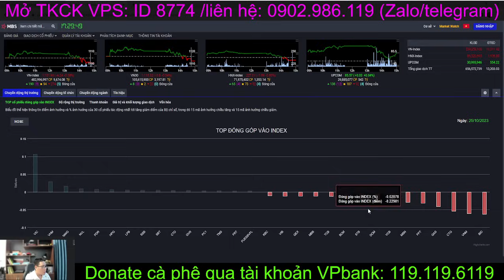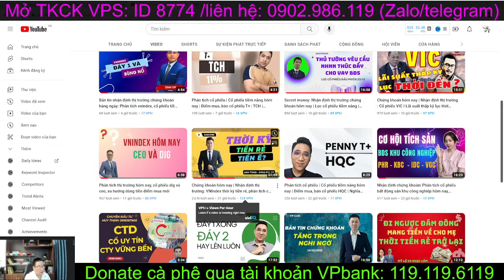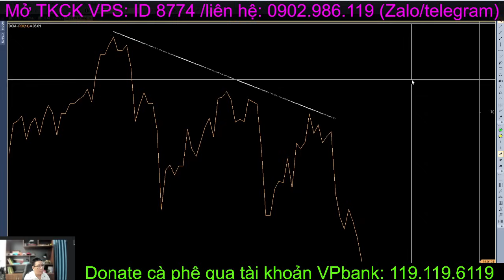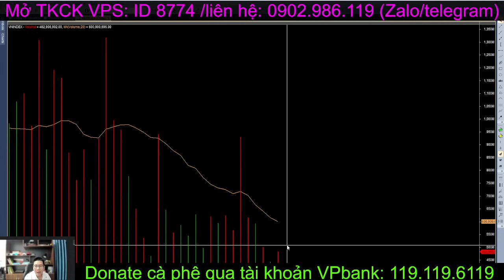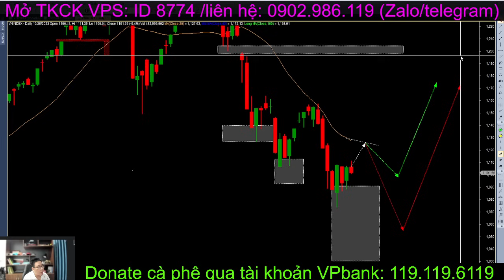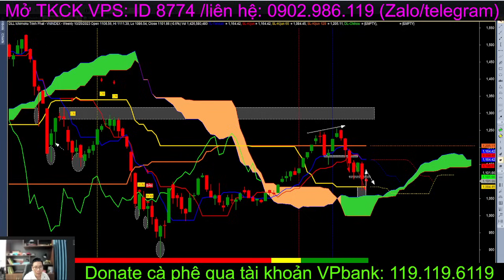Chứng khoán hôm nay | Nhận định thị trường: VNIndex tin đồn bủa vây, phân tích cổ phiếu tiềm năng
VNIndex lại có 1 phiên giảm và tin đồn lại bủa vây hàng loạt trên mạng xã hội. Giai đoạn thị trường tạo đáy sẽ tạo tâm lý khó chịu và mất phương hướng như bây giờ. Nhà đầu tư hãy bình tĩnh và hành động theo đúng chiến lược đề ra ban đầu.